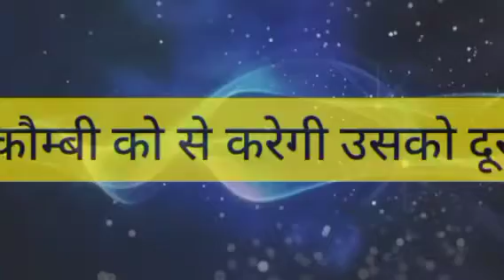PANDYA STORE || धरा लगाएगी अनीता की क्लास, कौम्बी को से करेगी उसको दूर